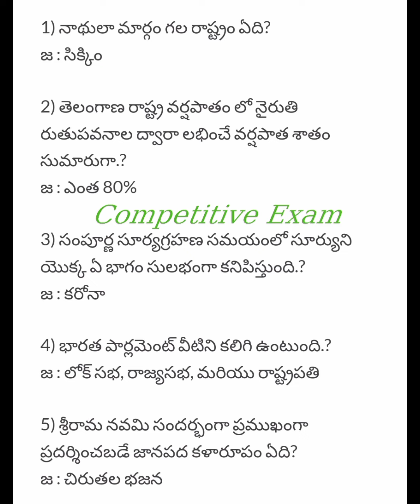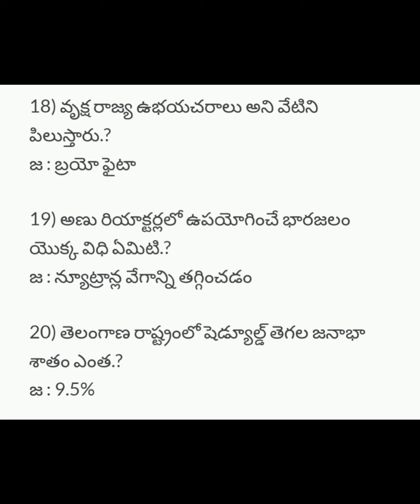TO DAY G. K